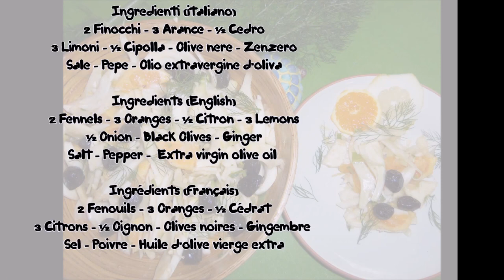Insalata di finocchi e agrumi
Un'insalata ricca in vitamine che ci aiuterà a superare l'inverno.

• Ingredienti:
2 Finocchi
3 Arance
½ Cedro
3 Limoni
½ Cipolla
Olive nere
Zenzero
Sale
Pepe

• Prodotti vegan per la cura del corpo e il benessere – AliExpress.com
Occhiali neutri per PC, riposanti, anti luce blu e UV
Dentifricio al carbone attivo di bambù
Spazzolino da denti super soft con carbone attivo di bambù
Portafoglio in sughero
Neti pot per irrigazione/pulizia nasale
Balsamo di tigre
Cartina tornasole per la misurazione del pH

• Semi di piante commestibili – AliExpress.com
Alloro – Laurus nobilis
Guado / Gualdo – Isatis tinctoria
Malva selvatica – Malva sylvestris
Sambuco – Sambucus nigra
Pisello – Pisum sativum
Papavero – Papaver rhoeas